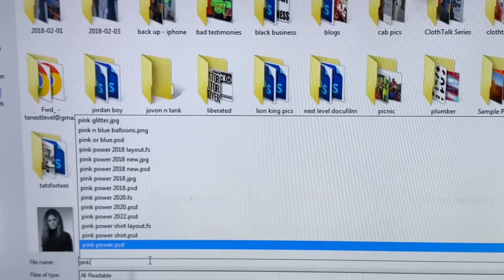How to customize a sweater in 90 seconds. Breast Cancer Month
From inception to market. Customized sweater for Breast Cancer Awareness Month.